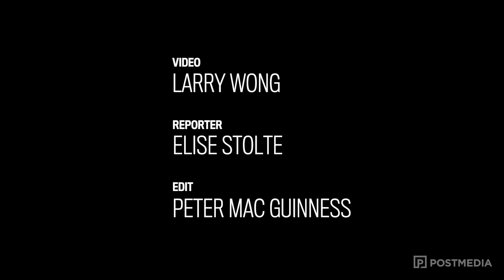Vacant Spaces at Edmonton LRT Stations